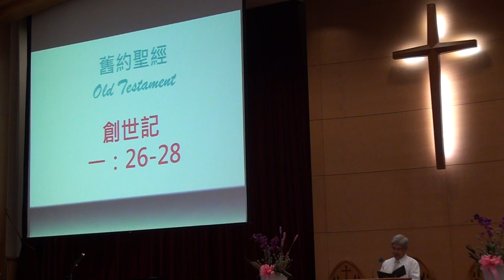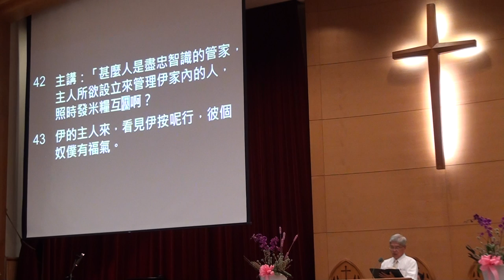20150816 台語禮拜聖經